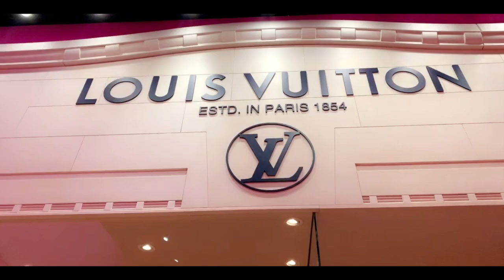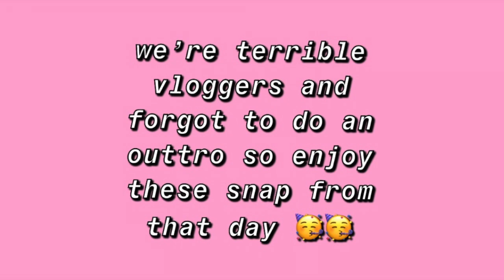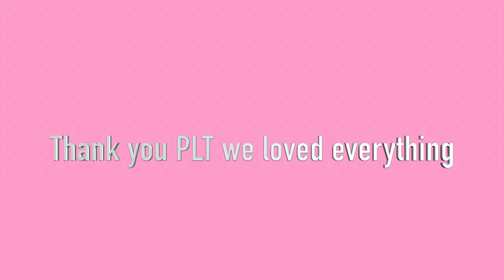GRWM/VLOG FOR AN EVENT ! | MONTES TWINS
thanks you guys so much for watching !!!